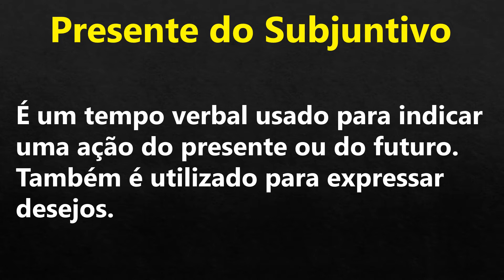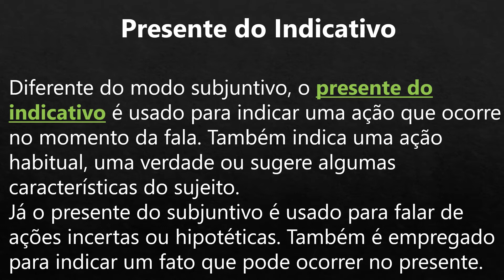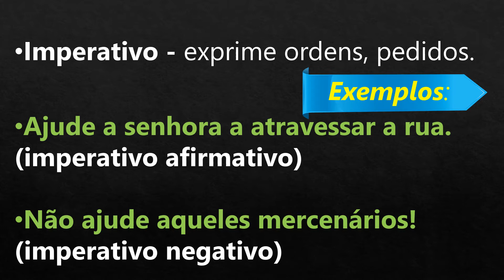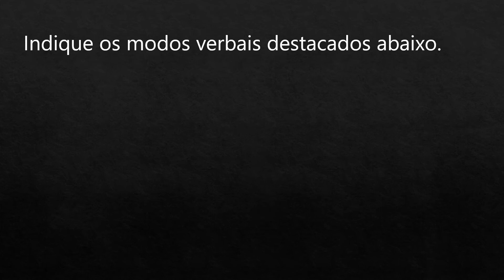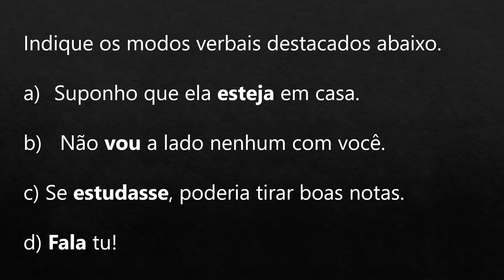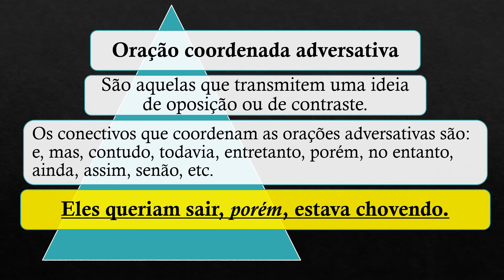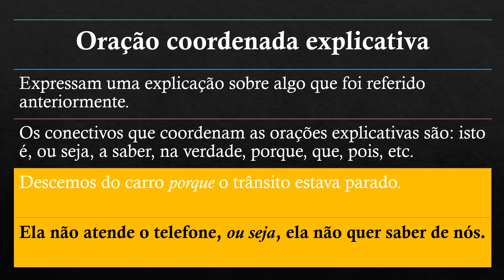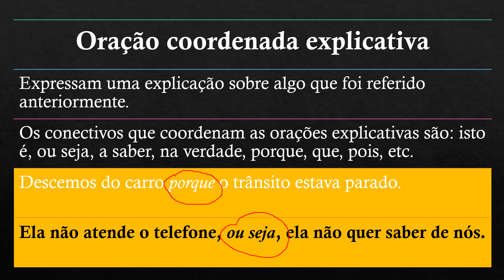Modos verbais e Coesão e Coerência 5º ano